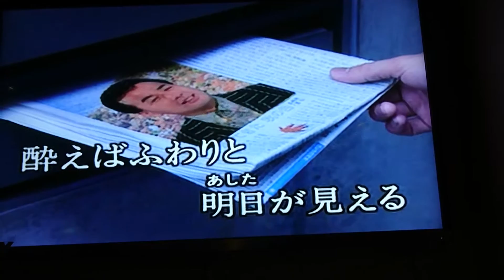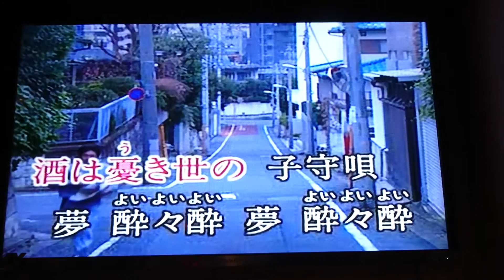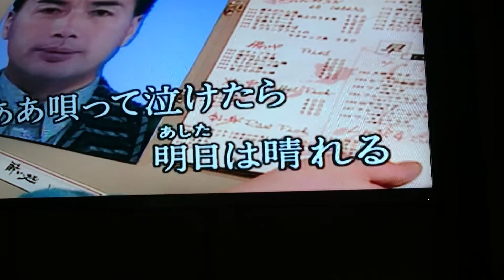夢醉い人（カバー丿許慶宗（新年恭喜）岩手留影２Ｏ１７一１一３１